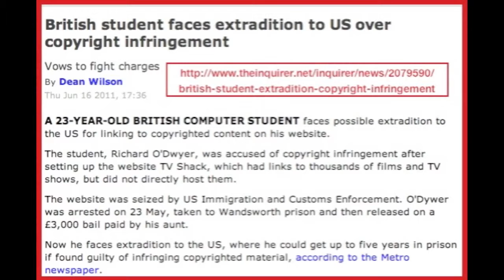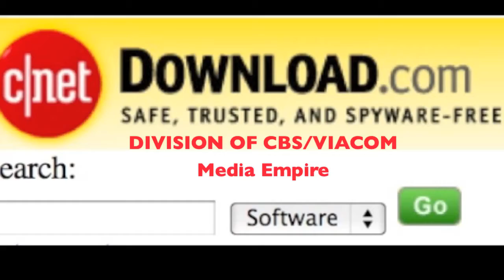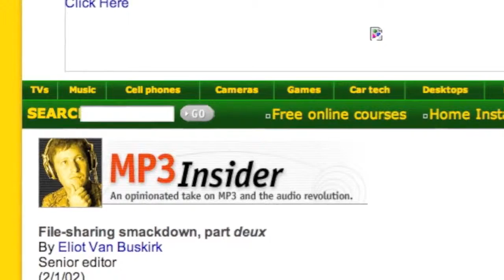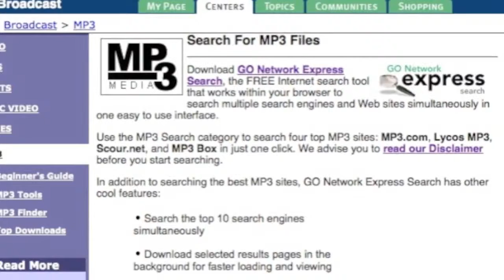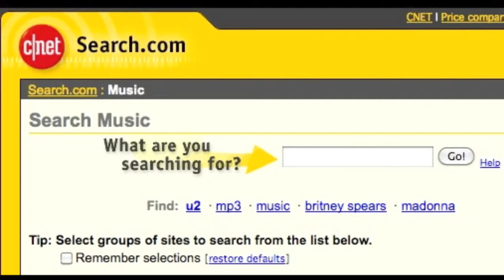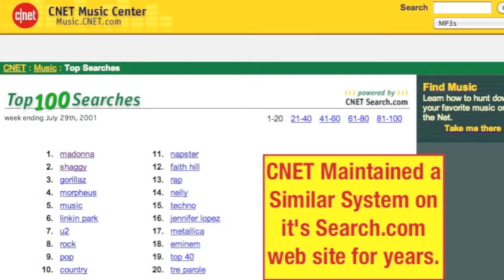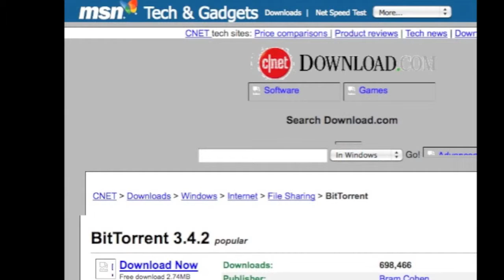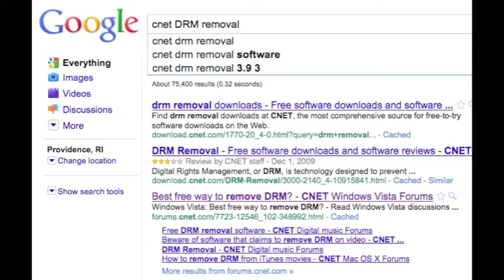Be a HERO and Help STOP SOPA Now - Video by JeepersMedia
Mirrored and posted as the original uploader requested.

Feel free to download and spread this video.